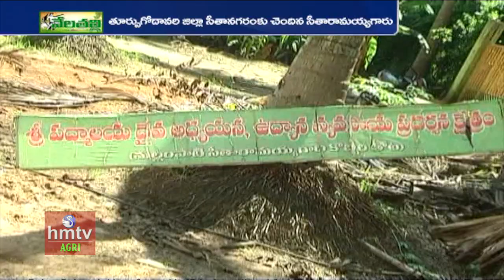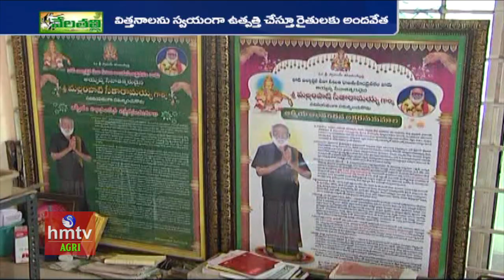సీతారామయ్యగారి తోటలో సిరుల పంటలు : Sitaramayya Coconut Farming | Guntur Dist | hmtv Agri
సీతారామయ్యగారి తోటలో సిరుల పంటలు : Sitaramayya Natural Farming | Guntur Dist | hmtv Agri